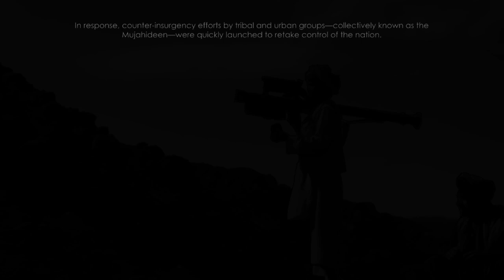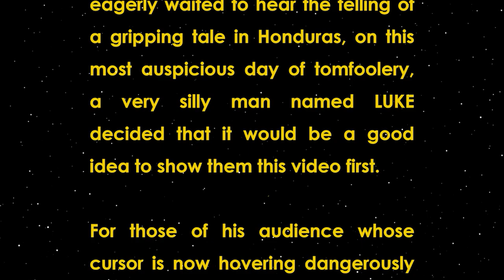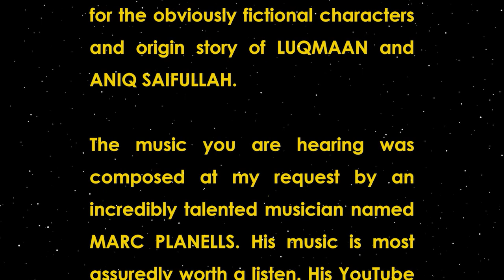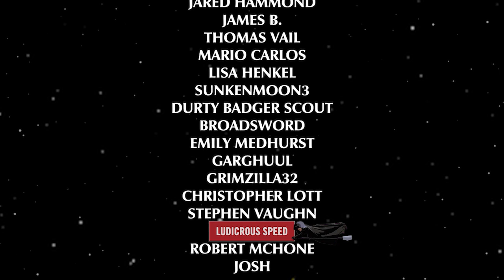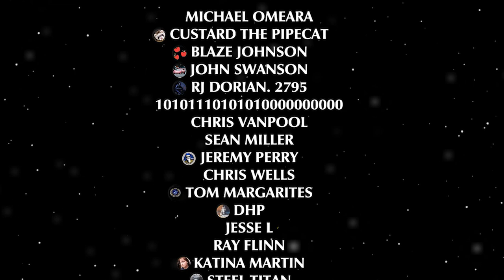If Tatooine was Really Afghanistan...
Every war has its well-known stories, some which are so terrible they are still difficult to believe despite mounds of evidence. But within the larger scope of major conflicts are often lesser known, individual stories which are likewise completely unbelievable in their retelling.

The following is one such story. One which begins in Honduras and bizarrely ends on the other side of the world.

Merchandise, Episode Suggestions, and more…

“Cathedral Ambiance”, “Heaven” and “All Shall End” by David Fesliyan, courtesy of Fesliyan Studios